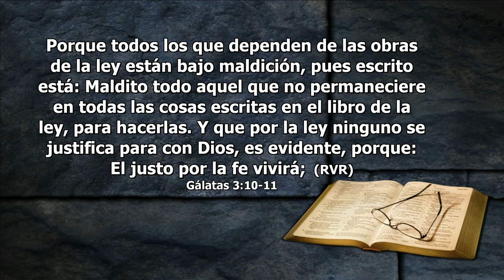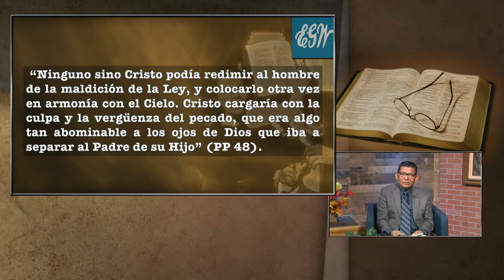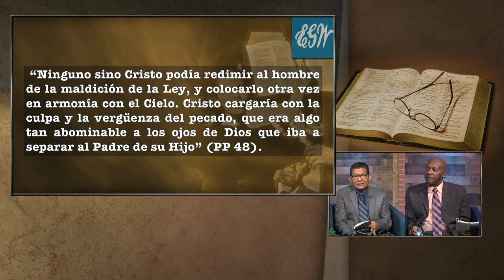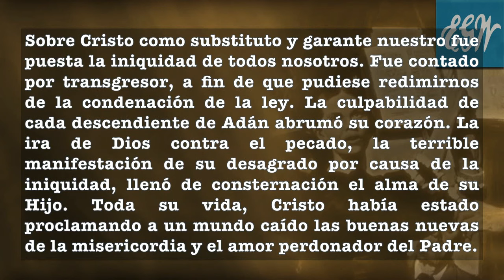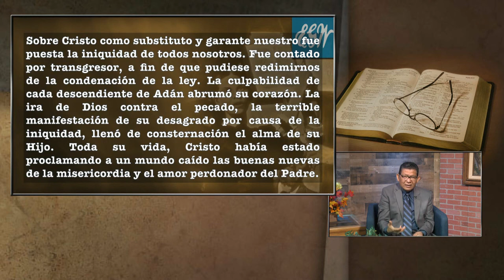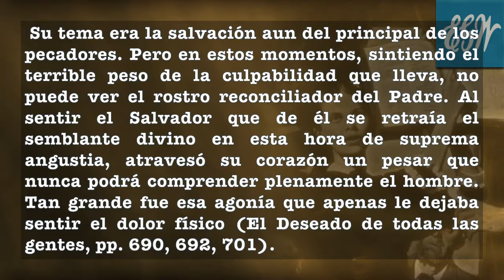Lección 12 Martes, Diciembre 14 Maldito En Un Madero - La Iglesia en Estudio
“El respondió y dijo: Escrito está: No sólo de pan vivirá el hombre, sino de toda palabra que sale de la boca de Dios” (Mat. 4:4).
Lección Semanal: Deuteronomio En El Resto Del Antiguo Testamento
4o  Trimestre 2021 – “Deuteronomio En El Nuevo Testamento”.
Llama al (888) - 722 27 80 o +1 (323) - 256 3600sa
Intagram:  @eee_network
Livestream: El Evangelio Eterno
EEE Network